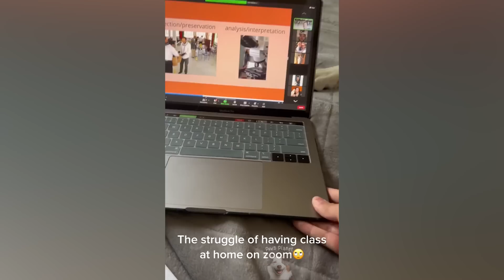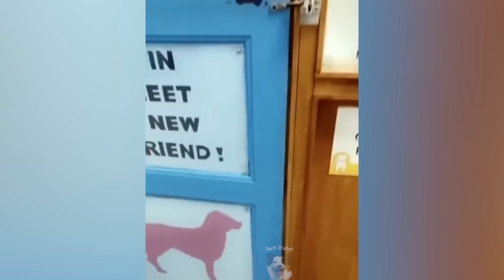Can you hold your laughter while watching this?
These pets will put you in happy mood and make you laugh.